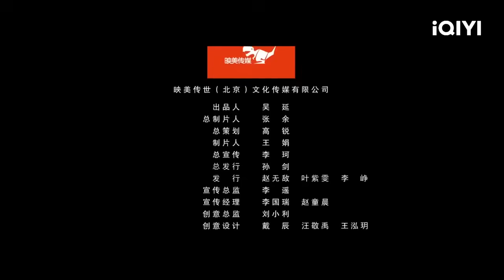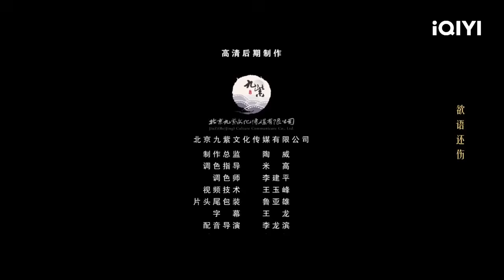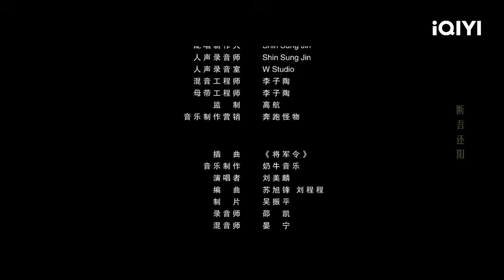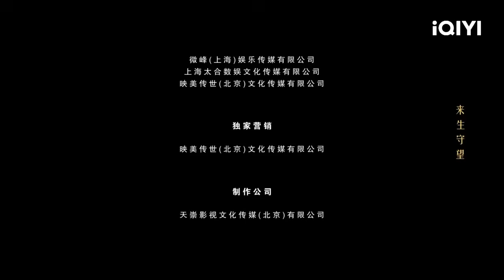【KOR SUB】수라(修羅)신부 | 판타지 | 로맨스 | iQIYI 영화 한국어 | 더 많은 중국 영화를 즐겨보자!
【한자이름】

【설명】
郡主王萱在与寒族将军萧霁新婚的夜晚化身为鬼魅的修罗新娘，四处杀戮破坏，连青梅竹马的三皇子子珩都惧怕不已。但萧霁却不离不弃，与王萱共同寻找真相，没想到牵扯出背后更大的阴谋。
군주 왕훤은 한족(寒族)장군 소제(蕭霽)와의 신혼 밤에 수라신부로 변신하게 돼 미친듯이 살육했다. 그러나 소제가 왕훤을 떠나지 않고 왕훤과 함께 진실을 찾아내보기 시작한다...

우리를 구독하고 가장 인기있는 중국 영화를 즐기십시오.